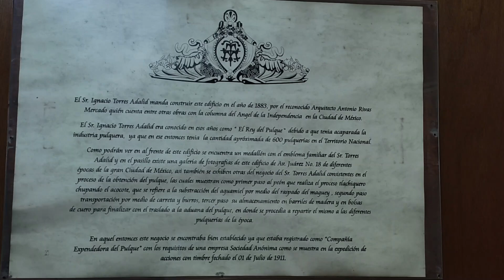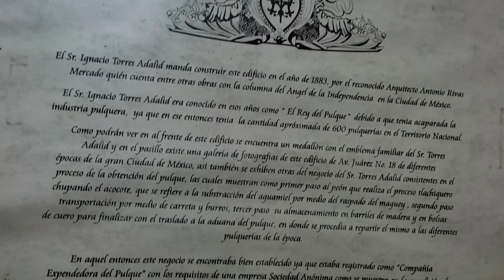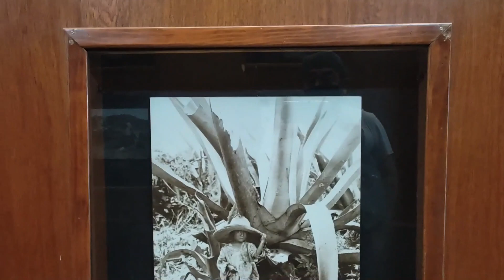Fuimos a la búsqueda de "El Rey del Pulque" y ¿que creen? LO ENCONTRAMOS !!!! + Aduana Pulquera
Karnalitas y Karnalitos, fuimos a la búsqueda del Rey del Pulque y no van a creer lo que encontramos, Una aduana en los limites de la ciudad donde revisaban la calidad del pulque, un magnate del Pulmón, una mujer que cayo al vacio.

esta y mas historias en la primera parte del final de temporada